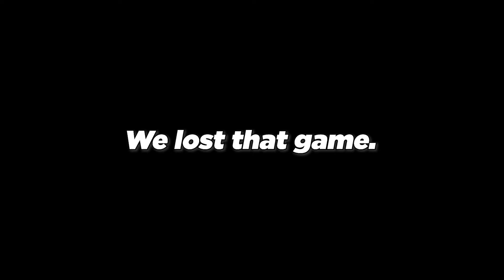I Have the Smoothest Aim in Rainbow Six Siege...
Sensitivity: 48-48, 48 ADS, 48 1x, 68 2.5x, 800 DPI, KiX Multi (0.00223)
Resolution: 4:3, 1440x1080
FOV: 83

Outro: Down With The King - Good Kid
ignore the tags lol

4, Rainbow six siege xim 4, rainbow six siege xbox
4, Rainbow six siege xim 4, rainbow six siege xbox